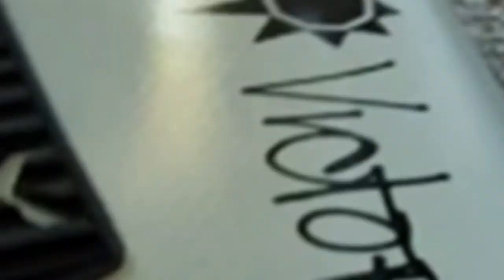Mostic Inc - Morgan Just Tries his 2012 Pro Model..... " EPIC ALISO "... HA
Mostic Inc met up with Morgan Just for a super short session at Aliso... Morgan was testing his new Victoria skimboards - 2012 Pro Model ... before he headed up North...! Making the best out of the conditions. !